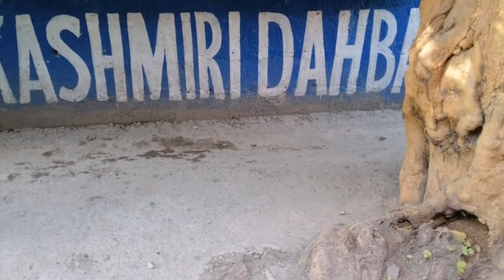Memorable Visit To Kashmir-Keran & Upper Neelam With Friends..VLog6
A Short Vlog on our memorable road trip to Kashmir from Ayubia in Nov 2021. It was off season and we reached in nine hours at night time enjoying the weather and beautiful sceneries.

Enjoy this 3min snapshot of my beautiful memorable visit with friends.